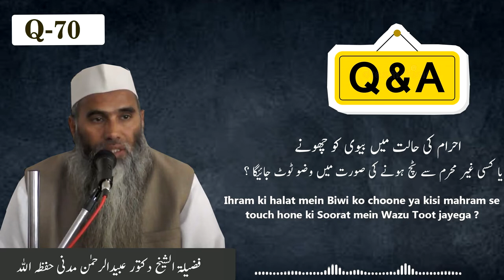Q-70 || Ihram ki halat mein Biwi ko choone ya kisi ghair mahram ke touch hone se Wazu Toot jayega ?